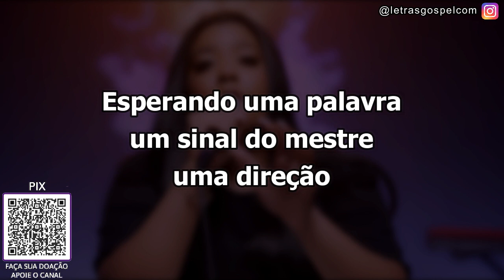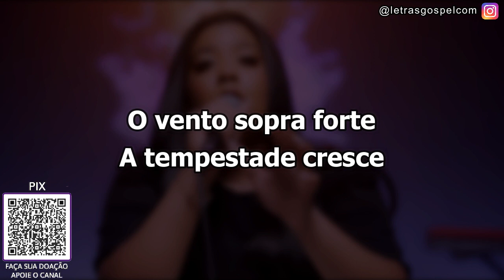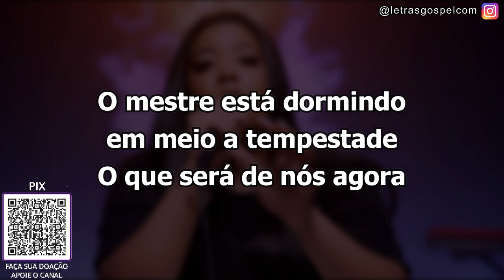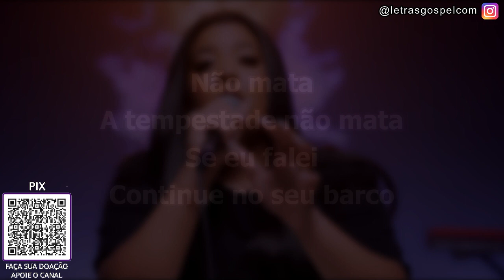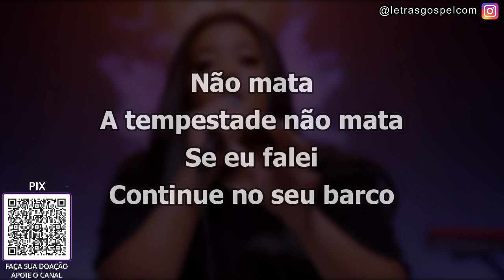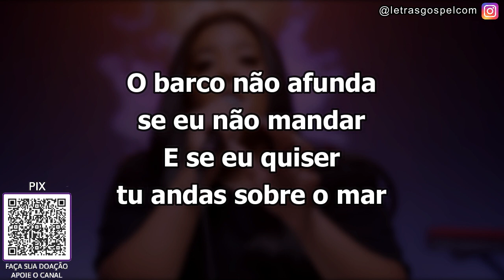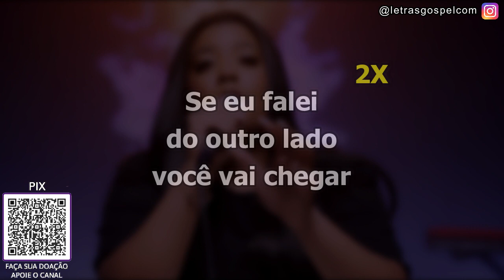Eu Permiti O Vento - Sued Silva | PLAYBACK